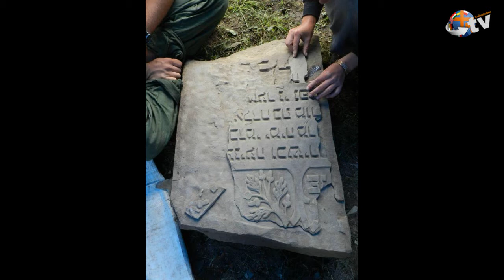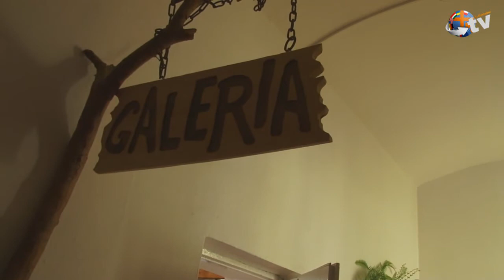W obiektywie 6.09.2013